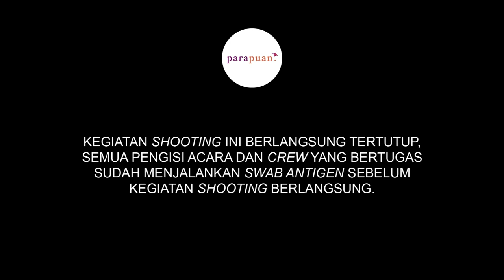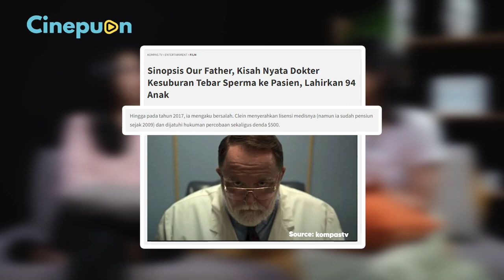Review Film Our Father: Iseng-Iseng Tes DNA, Hasilnya Bikin Kaget | Cinepuan Episode 21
Hai, Kawan Puan, selamat datang di konten Cinepuan.

Kalian suka nonton film? Atau suka nonton drakor dan series yang lagi hits? Selamat, kalian udah berada di tempat yang tepat. Karena di Cinepuan, kita bakal review film atau drama favorit kalian.

Pernah kebayang enggak, kalau ternyata laki-laki yang selama ini kamu anggap sebagai ayah, ternyata bukan ayahmu?

Itu yang dialami oleh Jacoba, salah satu anak hasil praktik inseminasi ilegal seorang dokter kesuburan yang memakai spermanya sendiri tanpa sepengetahuan pasien.

Dan gilanya, hal ini enggak cuma terjadi pada Jacoba, tapi juga 94 orang lainnya di Indianapolis, Amerika.

Dari pada penasaran, langsung tonton aja review film Our Father di Cinepuan episode kali ini! Happy Watching!